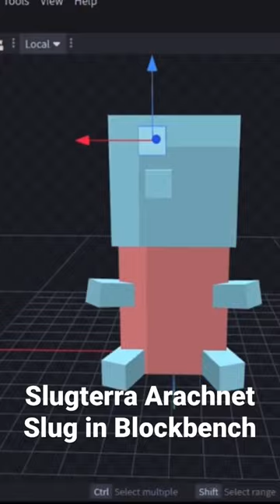Slugterra Arachnet Slug in Blockbench!